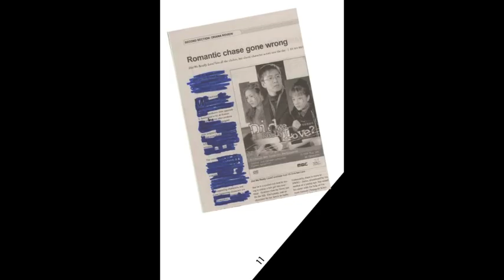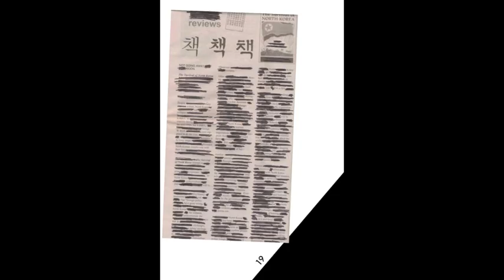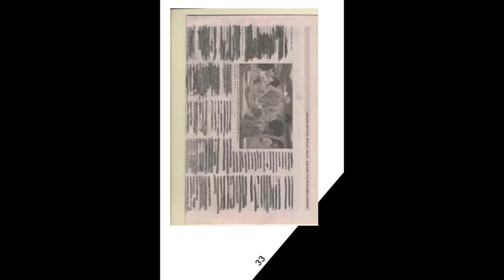Abashed Content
Abashed Content is a collection of work by students in an experimental & media arts course at the University of Minnesota. this Zine is full of themes that take on new perspectives of appropriation & remixed digital design.Inspired by dIY, the work in this Zine is sourced from internet pieces, text, and photos that are scanned, photocopied, mixed, torn, assembled and photoshopped. our ZIne admires the free sharing and recycling of ideas.